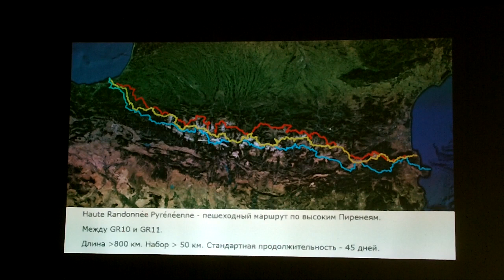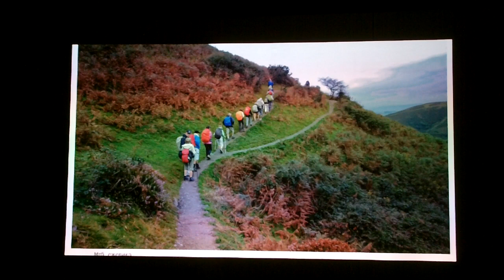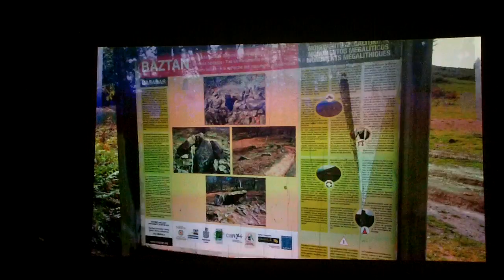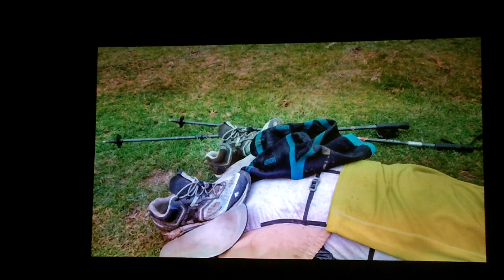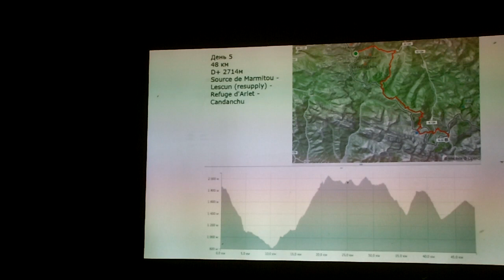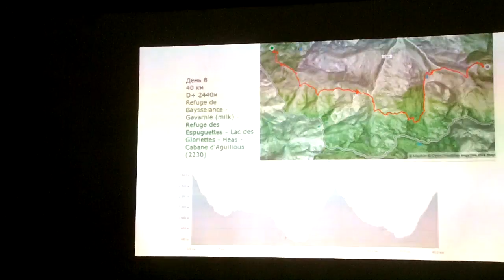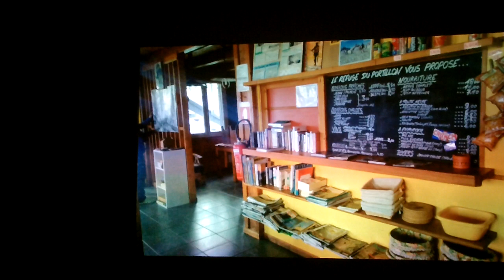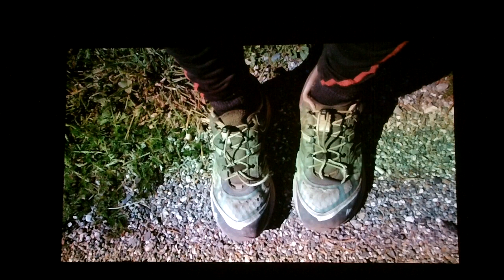Легкоходство в Пиренеях. Роман Важнов @ Lightpacker Fest 2018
На ежегодном слёте легкоходов Lightpacker Fest в апреле 2018 Роман Важнов рассказал о своём пешем горном походе в легкоходном стиле по Пиренеям. Звук записался плохо, приношу извинения. В середине сильный фоновый шум из-за дождя.

Haute Randonnée Pyrénéenne - пешеходный маршрут по высоким Пиренеям.

Между GR10 и GR11.

Длина - 800 км. Набор - 50 км. Стандартная продолжительность - 45 дней.